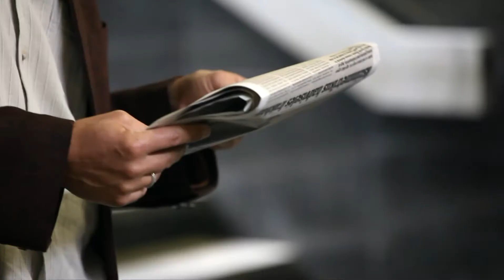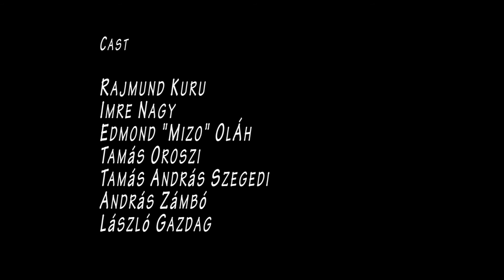The Band (social advertisement)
This film was made for 'Social Transport' social advertisement student competition in 2010, Budapest.

director: Dorottya Zurbó, Ambrus Hernádi
cameraman: Dávid Ebner
editor: Doraya Bouandel